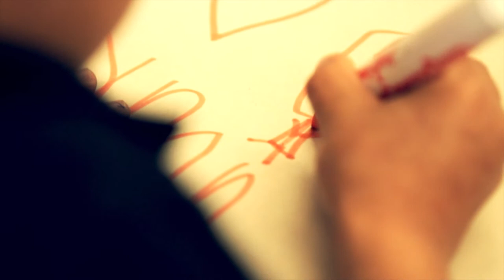Falu Falu - Don't Leave Me Alone - Official Music Video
"Don't Leave Me Alone" Music video.
Video created and produced by Durable Dave
Song produced by Femdouble Entertainment